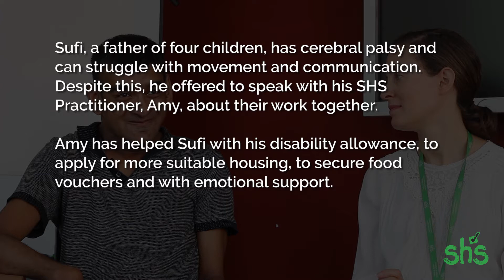Sufi's story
Sufi, a father of four children, has cerebral palsy and can struggle with movement and communication. Despite this, he offered to speak with his SHS Practitioner, Amy, about their work together.

Amy has helped Sufi with his disability allowance, to apply for more suitable housing, to secure food vouchers and with emotional support.